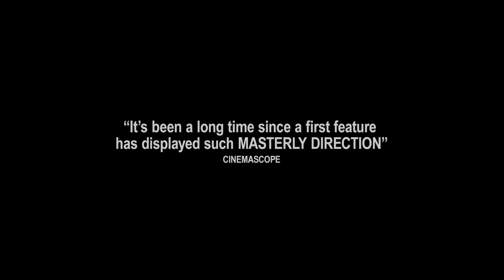POLICEMAN | Official HD English Trailer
An elite special operations agent is forced to confront class warfare in his country, and his very beliefs, when he and his team face anti-capitalist anarchists who storm an affluent wedding and take high-profile hostages.

"Israel's fractured psyche is plumbed via narrative splintering in Policeman, Nadav Lapid's compelling drama about his homeland's burgeoning social unrest."-
Nick Schager, SLANT Magazine

"It's been a long time since a first feature has displayed such masterly direction as Nadav Lapid's Policeman."
- Olivier Père, Cinema Scope